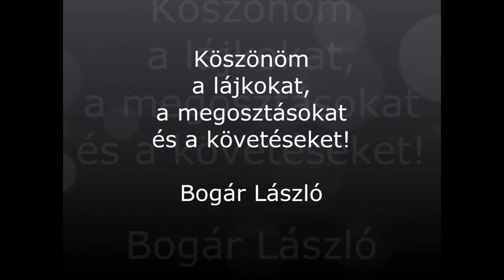UBI, avagy Ingyen pénzt mindenkinek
Ez a különös hangzású rövidítés, az Universal Basic Income azt jelenti, hogy Általános Alapjövedelem. Az utóbbi évek során folyamatosan fontos eleme volt a globális diskurzus térnek, és most a Covid válság nyomán újra felerősödött a globális nyomás a bevezetésével kapcsolatban. Noha az ötlet jól hangzik de UBI kérdésének abszurditását az alábbi paradoxonnal lehetne megvilágítani. Ha a nyugatias modernitás kapitalizmusa hajlandó volna szembesülni azzal, hogy létezésének lényege a munkaerő-állatok folyamatos kifosztása, akkor azért értelmetlen az UBI bevezetése, mert ebben az esetben úgyis átalakul az egész létszerveződési mód. Ha viszont nem szembesül ezzel, akkor azért értelmetlen az UBI bevezetése, mert így csak látványtechnikai mutatvány volna. Ám a vita jó alkalom a lehetne nyugatias modernitás lényegével való szembesülésre.